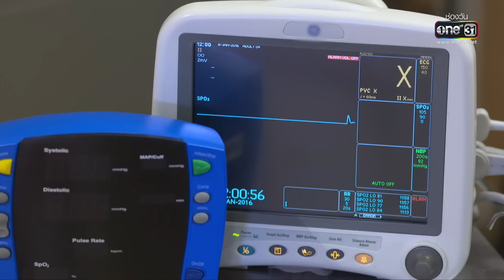พิษสวาท | EP.03 (3/3) | 26 มี.ค. 66 | one31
📌 ติดตามชม พิษสวาท ทุกวันเสาร์-อาทิตย์ เวลา 12:30 น.
📺 รับชมทาง ช่องวัน 31

📍 ดู พิษสวาท แบบเต็มๆ ผ่านช่องทางออนไลน์ ฟรี! ที่

          ปีพุทธศักราช ๒๕๕๙ อัคนี (ณวัฒน์ กุลรัตนรักษ์) นักโบราณคดีหนุ่ม ได้พบกับหญิงสาวลึกลับนามว่า สโรชินี (วรนุช ภิรมย์ภักดี) เธอแนะนำตัวว่าเธอเป็นนักนิยมโบราณคดี และนักทำนายอดีตอัคนีได้รู้จักกับเธอผ่าน ทับทิมสีเลือด ที่เชษฐา (เจษฎ์พิพัฒ ติละพรพัฒน์) หมอนิติเวชเพื่อนซี้รุ่นน้องของอัคนีผ่าเจอในศพของโจรผู้ขโมยวัตถุโบราณ ทันทีที่อัคนีได้สัมผัสทับทิมเม็ดนี้เขาก็รู้สึกผูกพันอย่างประหลาด อัคนียอมรับหน้าที่ค้นหาที่มาของทับทิมเพื่อช่วยเชษฐาตามหาตัวฆาตกรในคดี

          อัคนีค้นหาข้อมูลของทับทิมก็ได้พบว่าทุกอย่างตรงกับที่สโรชินีบอกไว้ ทำให้เขา และสโรชินีต้องติดต่อพูดคุย กันจนทำให้ ทิพอาภา (เรวิญานันท์ ทาเกิด) หญิงสาวสวยผู้เป็นเจ้าของแกลลอรี่ย่านใจกลางเมือง เจ้าของหัวใจ และคู่หมั้น ของอัคนีเริ่มสงสัยในความสัมพันธ์ของทั้งคู่ ซึ่งทันทีที่สโรชินีเข้ามาในชีวิตของอัคนี เรื่องราวแปลกก็เกิดขึ้นรอบ ๆ ตัวของคนใกล้ชิดอัคนีเสมอ รวมถึงคุณหญิงอัมพวัน (ปานเลขา ว่านม่วง) ผู้เป็นแม่ และพลโทอัครา (เกรียงไกร อุณหะนันทน์) พ่อของอัคนี อดีตเสนาธิการกองทัพบก ผู้ปลดเกษียณตัวเองด้วยทั้งคุณหญิงอัมพวัน และอัครารู้สึกได้ถึงความลึกลับ และน่าเกรงขามของสโรชินี

          ต่างกับพันตรีดนัย (อธิวัฒน์ สนิทวงศ์ ณ อยุธยา) รองเลขาธิการพรรค เทอดธรรม เพราะทันทีที่เขาได้เจอกับสโรชินี เขาก็รู้สึกสนใจในตัวสโรชินี และพยายามจะเอาตัวสโรชินีมาเป็นของตัวเองให้ได้ โดยไม่สนใจว่า คุณหญิงอรุณฉาย (ภัทรวรินทร์ ทิมกุล) ภริยาของเขาจะชอบใจหรือไม่ก็ตาม ดนัยเองนอกจากต้องจัดการเรื่องสโรชินีแล้ว เขายังต้องการกำจัดเสี้ยนหนามอย่าง พันโทณรงค์ (ภูทฤทธิ์ พรหมบันดาล) เพื่อนสนิทร่วมรุ่นของอัครา ซึ่งปัจจุบันดำรงตำแหน่งหัวหน้าพรรค ไทธำรงค์ พรรคฝ่ายค้าน ผู้ซึ่งคอยขวางทางการคดโกงของดนัยมาโดยตลอด

          ด้านอัคนีเองก็พยายามบอกกับทิพอาภาว่าระหว่างสโรชินี และเขาไม่ได้มีอะไรเกินเลยอย่างที่ทิพอาภา กังวล แต่แท้จริงแล้วในความรู้สึกลึก ๆ ของอัคนี รู้สึกผูกพันกับสโรชินีอย่างประหลาด และยิ่งใกล้ชิดเธอมากเท่าไหร่ ก็ทำให้เขาฝันถึงนางรำในสมัยอยุธยาที่ชื่อ อุบล มากขึ้นเรื่อย ๆ

          อุบล คือนางรำหลวงแห่งราชสำนักถูกพระราชทานให้เป็นเมียของ พระอรรคทหารเอกมากฝีมือแห่ง กรุงอโยธยาในปีพุทธศักราช ๒๓๐๓ หลังจากศึกอลองพญาสิ้นสุดลง เธอ และเขาต่างจงรัก และภักดีต่อแผ่นดินยิ่งชีพ แต่เมื่อวาระสุดท้ายของกรุงอโยธยามาถึง พระอรรคจำต้องลงดาบฆ่าเมียอันเป็นที่รัก เพื่อมอบหมายหน้าที่ ผู้เฝ้าทรัพย์แผ่นดิน ให้กับเธอ ซึ่ง สโรชินี คือร่างจำแลงของอุบลเธอพยายามใช้ทับทิมซึ่งเป็นส่วนหนึ่งของ ศิราภรณ์ในชุดนางรำหลวงของอุบลเป็นสื่อทำให้อัคนีค่อย ๆ ฟื้นความทรงจำในอดีตชาติของอัคนีว่าความจริงในอดีตนั้นเขาคือพระอรรคขุนศึก แห่งอยุธยา สามีผู้ทรยศความรักความภักดีของเธอนั่นเอง อุบลต้องแบกรับภาระหน้าที่อันทรงเกียรติด้วยความทุกข์ทรมานรักแท้จึงแปร เปลี่ยนเป็นอาฆาตเขาผู้นั้นจักต้องเป็นผู้ปลดเปลื้องพิษสวาทนี้ให้แก่เธอ

          อุบลจึงขออนุญาตจากท่านยมเทพให้เธอได้ลงมาเวียนว่ายอยู่ในวัฏสงสารของมนุษย์ เพียงเพื่อต้องการ จัดการกับอัคนี เธอต้องทำให้เขาจดจำอดีต และสำนึกในสิ่งที่เขาเคยทำต่อเธอให้ได้ เพราะหากถ้าเธอมิอาจทำให้เขาจดจำ และสำนึกในสิ่งที่เขาทำกับเธอไว้ เธอก็จะต้องโดนจองจำให้เป็นผู้เฝ้าทรัพย์สมบัติแห่งแผ่นดินนานต่อไปจนชั่ว กัปชั่วกัลป์ ความแค้น ที่อุบลมีต่อขุนอรรคจะได้รับการให้ ชดใช้ หรือไม่ ? ความรักที่ได้รับการทรยศเป็นสิ่งตอบแทนจะลงเอยอย่างไร ?